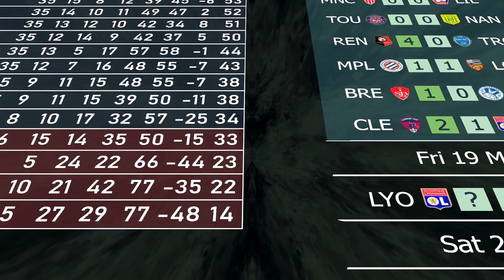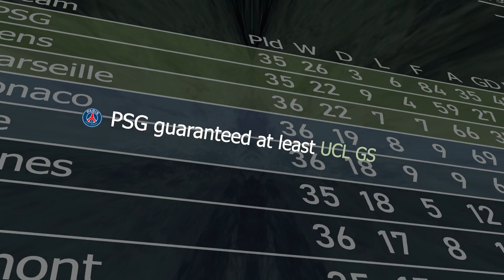Ligue 1 2022/23 | Animated League Table 🇫🇷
A moving league table showing the full story of the 22/23 Ligue 1 (France) season. The title race, the relegation scrap, the battle for Europe, and everything in between.

The final standings were:
1) PSG
2) Lens
3) Marseille
4) Rennes
5) Lille
6) Monaco
7) Lyon
8) Clermont
9) Nice
10) Lorient
11) Reims
12) Montpellier
13) Toulouse
14) Brest
15) Strasbourg
16) Nantes
17) Auxerre
18) Ajaccio
19) Troyes
20) Angers

Positions 1-2: Champions League Group Stage
3: Champions League QR3
4: Europa League Group Stage
5: Conference League Play-off Round
17-20: Relegation to Ligue 2